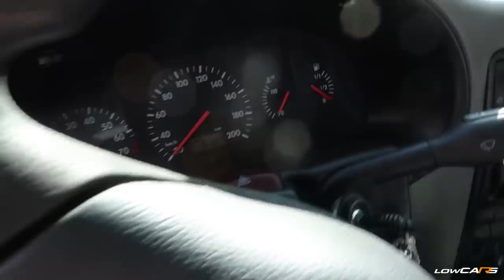AUDI TT SUSPENSÃO A AR AIR LIFT + GOL BOLA DE NURBURGRING *Único da Europa*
◆ Adesivos e produtos Oficiais Low Cars Olhem esse Audi TT que eu vi no Worthersee, imagina um desse no Brasil, bugando tudo! Entrevistei também o dono do ÚNICO Gol bola da Europa que foi em Nurburgring andar no carro e viralizou no Brasil!

◆ Instagram do Dono do Gol Bola: @classiccarseuropa

◆ Instagram Low Cars Moment 2019 (Nosso evento): @lowcarsmoment

◆ Venda seu carro ou acessório, converse comigo pelo Whatsapp da Low Sales que te explico como é fácil